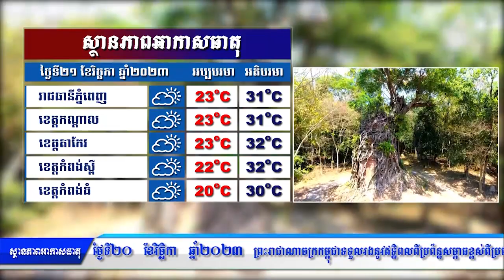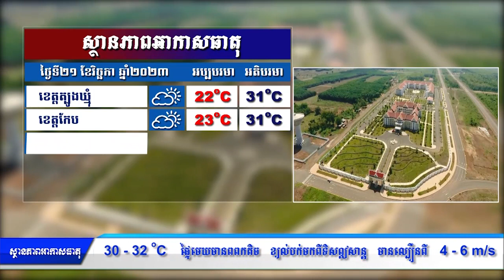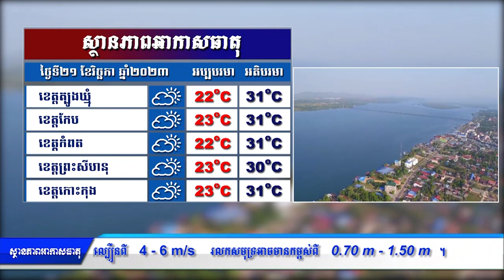ព្យាករណ៌អាកាសធាតុ សម្រាប់ថ្ងៃទី២០ វិច្ឆិកា ២០២៣